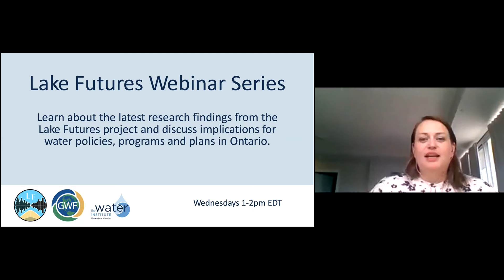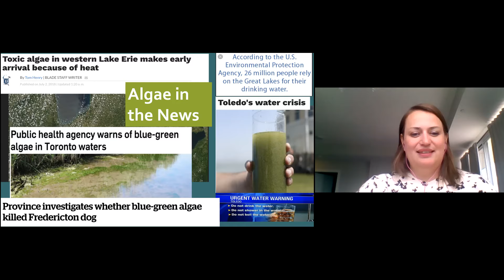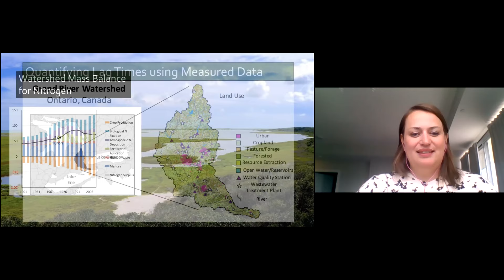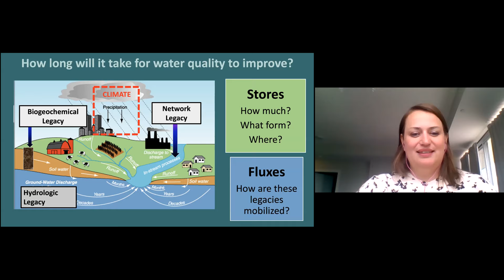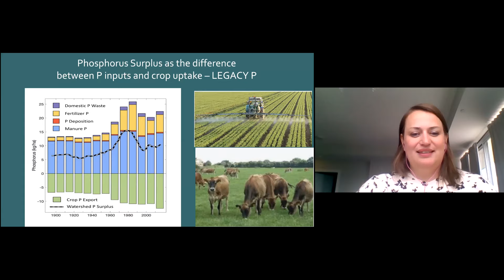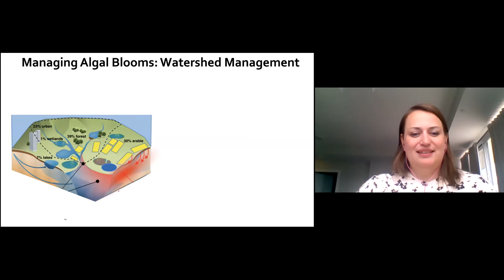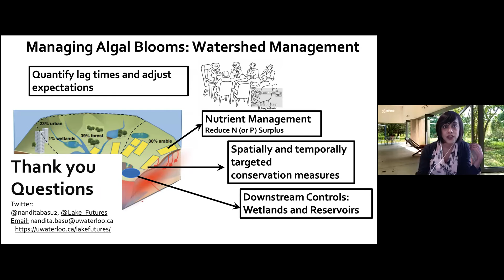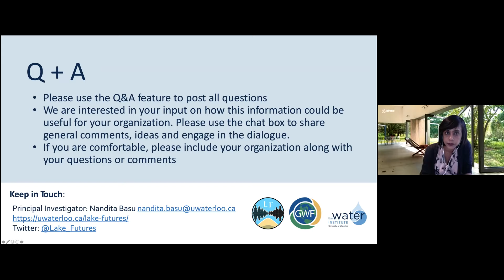LF Webinar Series: Watershed Nutrient Legacies and their Impact Water Quality in the Lake Erie Basin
Lake Futures Webinar Series: Watershed Nutrient Legacies and their Impact on Current and Future Water Quality in the Lake Erie Basin

Speaker: Nandita Basu, PI of Lake Futures, Associate Professor in Civil and Environmental Engineering and Earth and Environmental Sciences, Director of the Collaborative Water Program

With increasingly frequent and severe algal blooms in the Great Lakes, all levels of government and stakeholders have been engaged in developing policies and management solutions to reduce nutrient loading to the lakes. The term ‘legacy nutrients’ has been used to describe the amount of nutrients that have built up in soils over the years and are expected to delay the effect of management solutions.  Join Nandita Basu, as she shares the latest research progress and findings on modelling legacy nutrients, N and P, and their impacts on water quality in the Great Lakes region.

We apologize for the technical glitches in this video.